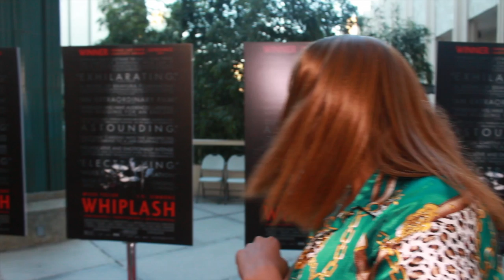Whiplash Premiere Are You Rushing or Dragging